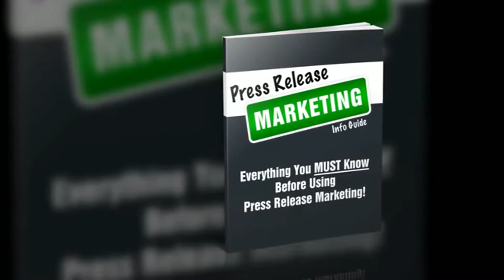Press Release Tutorials Mesquite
Just how can you make use of the internet to obtain attention and also consumers for your organisation, while you raise your presence in the internet search engine

The fail-safe means is making use of, Press Releases.

A news release informs the media concerning your information and also provides a possibility to release your organisation's tale. If there's something amazing taking place in your organisation, this is a fantastic means to spread out some buzz and also obtain focus!

It's Not a Promotion, It's Information

You obtain even more consumers, even more sales, even more presence, even more reliability and also even more internet search engine focus by having us create and also disperse an effective news-making news release concerning your organisation!

We organization your personalized news release to at the very least 1000+ media internet site that obtain one of the most focus from editors and also press reporters. My companions and also I have arrangement a press circulation network that you could access listed below. This resembles solutions such as PRWeb and also consists of significant media electrical outlets and also high authority blog sites consisting of the ones envisioned listed below (when I created this, it was exact, yet could undergo transform). As you could visualize this checklist is upgraded routinely with some included and also some deducted regularly. The ones listed below have the tendency to remain, yet you never ever recognize. We will certainly obtain your news release dispersed to over a thousand media internet sites.

Editors and also press reporters could review your news release and also determine whether to publish it or to subsequent with you to learn more. This is an excellent way for you to be considereded as the specialist. You listen to organisation trains speaking about all of it the moment: Be the Specialist! Well, below is a very easy means to collapse period. If a press reporter or editor determines to publish your launch, or to followup with a tale, hunch that is the split second specialist? Simply sending it out and also having journalism launch around begins the procedure.

Not simply attention, it's additionally far better customers

Besides press reporters that could call, you could obtain even more consumers striking your internet site. Consumers are more probable to purchase from you due to the fact that they saw you current, located you on Google-- or both.

Below's an additional pointer: Make use of journalism launch on your own. Place it on your internet site, print it out and also make use of in your discussions.

It's very easy due to the fact that we create your news release for you.

The regular procedure for news release circulation consists of creating journalism launch. After that seeing to it it remains in the layout called for by each of the media electrical outlets. That can be complicated, due to the fact that one tiny blunder and also your news release is simply declined. And afterwards dispersing it to all the media electrical outlets. Requires time initiative and also expertise. But also for you the procedure is very easy, simply address a couple of straightforward inquiries and also we do the remainder.